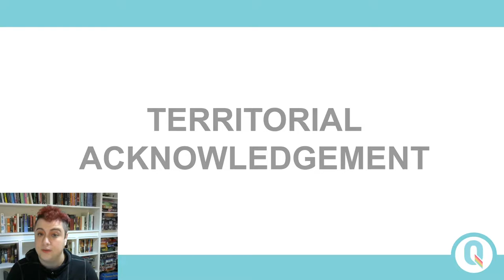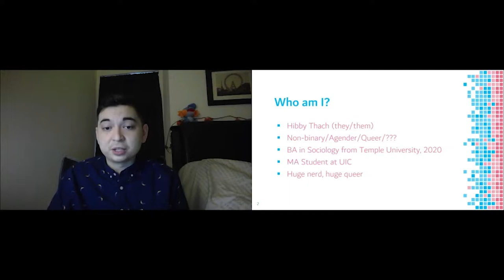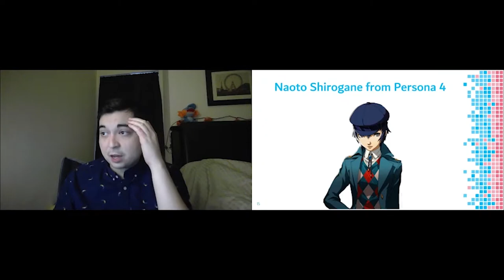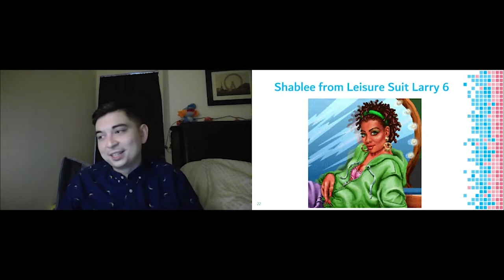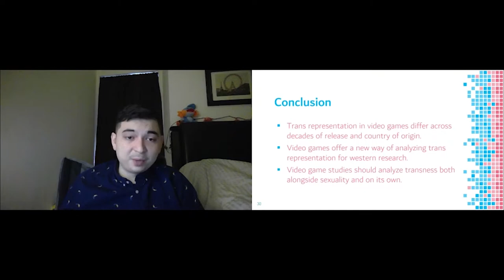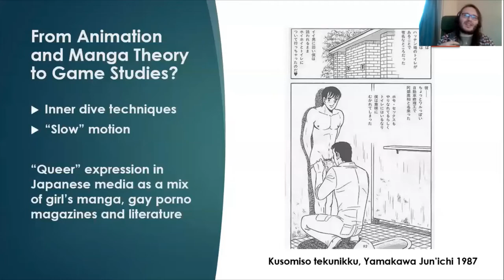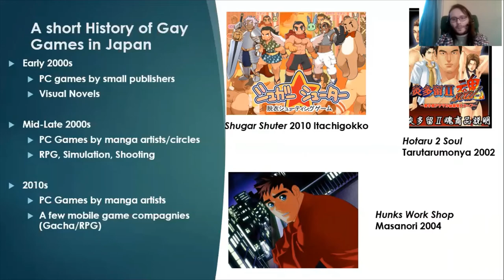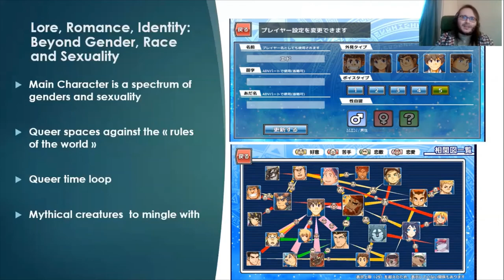QGCon Online - October 7: Opening Remarks, Hibby Thach, Edo Ernest dit Alban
WELCOME TO QGCON ONLINE
Since we can't be together in person this year, the QGCon Team has worked with presenters to create a schedule of online events. Join us on the QGCon Discord after the presentations for Q&A with the speakers!

TERRITORIAL ACKNOWLEDGEMENT

We would like to acknowledge the traditional custodians of the lands on which we gather. Tonight, as we gather virtually, these are many and diverse. We recognise the continuing sovereignty of Aboriginal & First Nation peoples across the lands throughout which we work, make and campaign. We pay our respects to Elders past and present, as well as all Indigenous and First Nations people present. We recognise that sovereignty was never ceded and that this was and always will be Aboriginal and Indigenous land.

We ask all present to reflect on what they can do to continuously support Indigenous self-determination. One place to start is the "Pay the Rent" movement, which encourages settlers to put a portion of their income directly towards material support of Indigenous peoples.

I myself (Jess Rowan Marcotte, the speaker giving the opening remarks) am speaking to you from Tiohtià:ke/Montréal. The Kanien’kehá:ka Nation is recognized as the custodians of the lands and waters of Tiohtià:ke. It is known as a gathering place for many First Nations. It is also the territory of St. Lawrence Iroquoians, Mohawk, Huron-Wendat and Haudenosaunee peoples. I ask that you also take some time to consider your own relationship and connections to the land that you live on.

TALKS:
Opening Remarks: 0:00
"A Cross-Game Look at Transgender Representation in Video Games" by Hibby Thach: 7:42
"Sexy and Still Macho Dudes: Techniques of Sexual Representations in Japanese Gay Amateur Games" by Edmond (Edo) Ernest dit Alban: 32:57